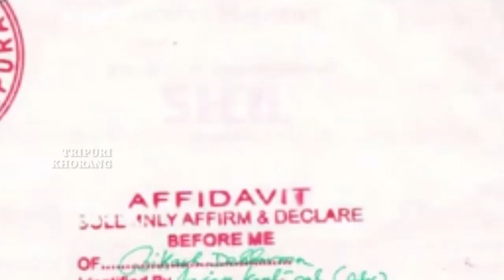Majra Berjak ma chajak niya Montri Bikash Debbarma ni saka o berjak mani tong kosong tongnai luku